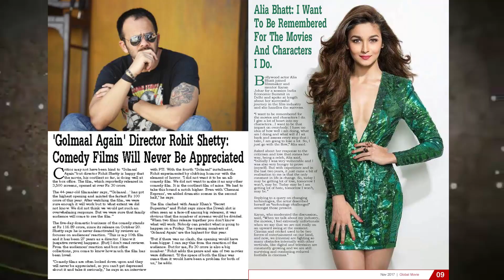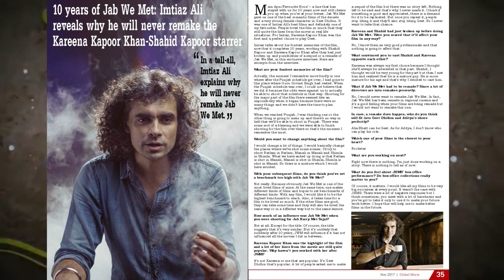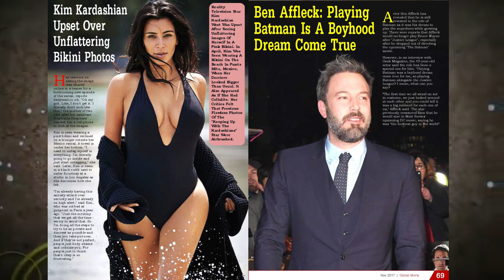GLOBAL MOVIE MAGAZINE NOVEMBER 2017